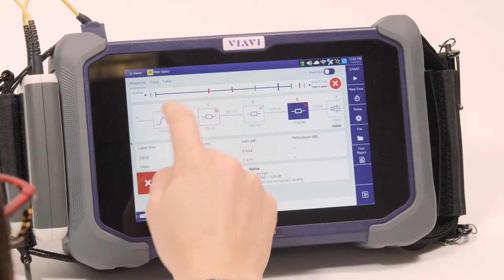Руководство к оптическому рефлектометру (OTDR) VIAVI: Навигация в результатах измерений (Pусский)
Обзор тестового приложения VIAVI ExpertOTDR .Как  использовать жесты сенсорного управления ’swipe’ (прокрутка) и ‘touch and drag’ (прикосновение и перетаскивание) для редактирования, настройки и навигации на экранах результатов.
Откройте для себя новые возможности тестирования оптического волокна. Узнайте больше об обновленном пользовательском интерфейсе для модулей SmartOTDR и рефлектометров серии 4100 для платформ MTS-2000 V2, -4000 V2, -5800 и OneAdvisor-800 компании VIAVI Solutions.
Мы доработали пользовательский интерфейс, чтобы обеспечить лучшую производительность, облегчая жизнь техническим специалистам оптических сетей, работающих в полевых условиях. И упростили настройку и эксплуатацию оптических рефлектометров, сократив время проведения тестирования и подготовки отчетов:
• Прямой доступ к ключевым меню настроек и конфигурациям тестирования
• Мгновенный доступ к ключевым характеристикам и результатам
• Помощь техническим специалистам в проведении MoP и диагностике событий с помощью встроенных функций
• Увеличенная область отображения результатов, предоставление всей ключевой информации на одном экране
• Улучшенная процедура тестирования оптических  кабелей с большим количеством волокон
Быстрый и сверхотзывчивый интерфейс поддерживает управление с клавиатуры, сенсорное управление, перетаскивание, масштабирование, пролистывание, длительное нажатие, позволяя:
• Повысить контроль над приборами и управлением результатами
• Детализировать информацию с помощью масштабирования/зумирования
• Мгновенно  переключиться на результаты OTDR Trace, SmartLink или Table без смены приложений
Решения VIAVI позволяют специалистам быстро и эффективно устанавливать и разворачивать любую оптическую сетевую архитектуру, осуществлять поиск неисправностей и устранять их. Для получения дополнительной информации ознакомьтесь с нашими решениями SmartOTDR, MTS и OneAdvisor.
Посетите сайт и узнайте больше:
Топологии и технологии телекоммуникационных сетей быстро развиваются в ответ на растущие требования к пропускной способности. Поставщики услуг должны вооружить технических специалистов масштабируемыми и простыми в использовании инструментами тестирования, которые позволяют быстро и точно решать широкий спектр современных задач в области оптических испытаний и в любых полевых условиях.
Компания VIAVI Solutions стремится внедрять инновации, предлагая новые подходы к решению проблем, возникающих при сертификации оптических сетей, и постоянно совершенствует свое портфолио.
OneAdvisor-800